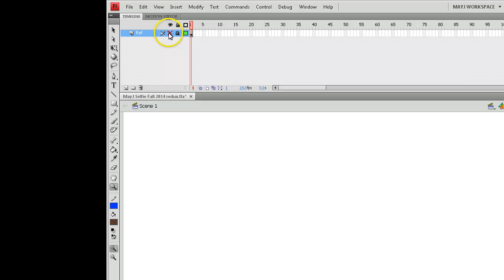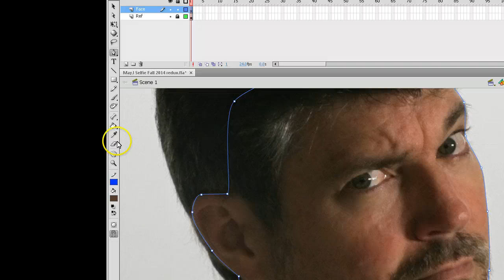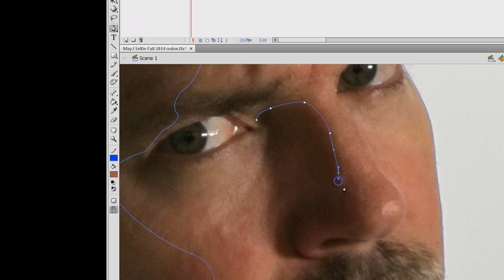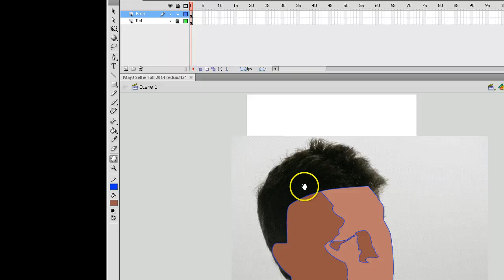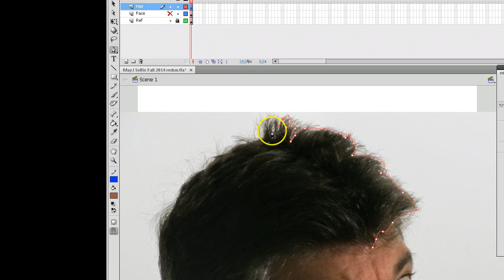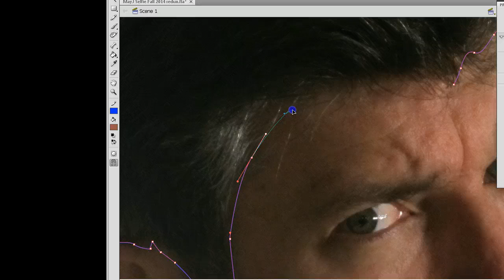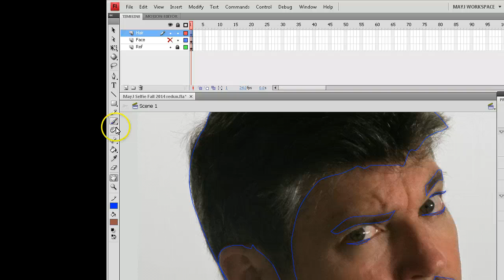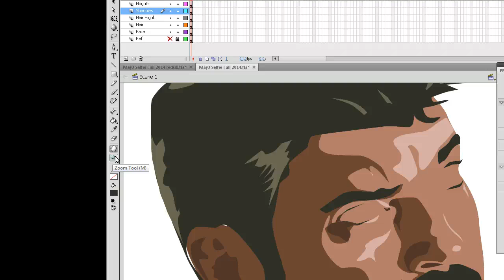Create a Vector Self Portrait using Flash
Illustrating a Vector Self Portrait using Flash (Pt1)
By taking a reference photo and tracing areas of tone and colour, you can create a powerful vector portrait in Flash CS4.

Check out (Pt2) to see how to create a vector eye to match the face